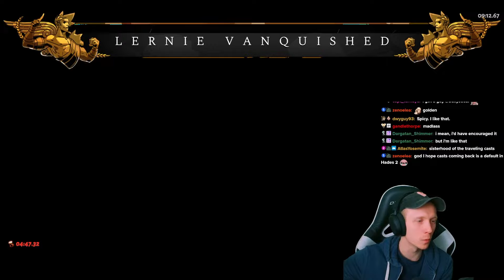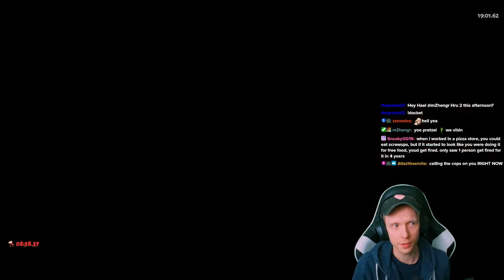The FORBIDDEN Zag Cast Build. | Hades